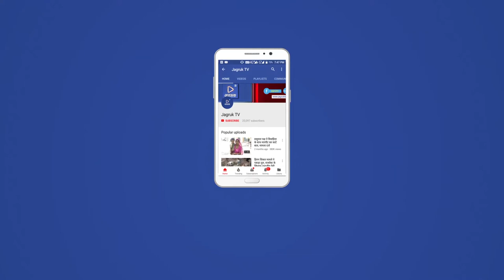JAGRUK TV : जोधपुर : ऐश्वर्या कॉलेज में इको पर्यावरण क्लब का उद्घाटन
जोधपुर। मरू पर्यावरण संरक्षण संस्थान (डेको) एवं ऐश्वर्या कॉलेज के संयुक्त तत्वावधान में अजोला पादप पर दो दिवसीय राष्ट्रीय संगोष्ठी एवं कार्यशाला शुक्रवार को ऐश्वर्या कॉलेज में शुरू हुई। इस अवसर पर इको पर्यावरण क्लब का उद्घाटन भी किया गया।
संगोष्ठी की संयोजक डॉ. अंजना व्यास ने बताया कि इस कार्यक्रम कीअध्यक्षता राजस्थान हाईकोर्ट के पूर्व जस्टिस गोपाल कृष्ण व्यास ने की तथा मुख्य अतिथि पूर्व कुलपति प्रो. डॉ एलएन हर्ष व विशिष्ट अतिथि लॉयन्स क्लब के प्रांतपाल प्रो. डॉ. डीएस चौधरी थे। डॉ अंजना ने बताया कि कार्यक्रम के प्रारंभ में अतिथियों ने दीप प्रज्ज्वलन किया। साथ ही कॉलेज के इको पर्यावरण क्लब का उद्घाटन भी किया गया। संगोष्ठी के सचिव एवं डेको के अध्यक्ष डॉ. एसएल हर्ष ने बताया कि इस कार्यशाला में कृषि विभाग, काजरी, केवीके, कृषि विश्वविद्यालय, महिला पीजी कॉलेज, आरसेटी, डेयरी, केटल फीड एवं कई कॉलेजों के 40 से अधिक वैज्ञानिक और प्रोफेसर भाग ले रहे है। कार्यशाला में ग्रामीण क्षेत्रों में पशुपालकों के यहां अजोला तैयार करने तथा प्रसार-प्रचार के लिए भी योजना बनाई जा रही है।